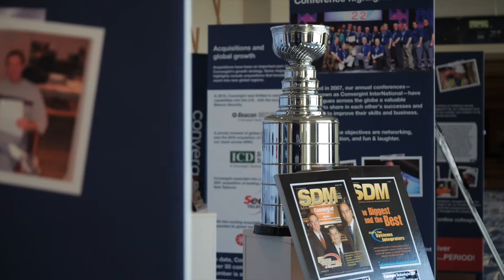Convergint's Annual Conference: Unite Denver 2023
At Convergint’s 17th annual conference, Unite, colleagues joined together at the Gaylord Rockies Resort & Convention Center in Denver, CO for the global event. This conference offers colleagues the opportunity to meet with each other and Convergint’s global network of premium partners in a fun and educational environment.

This year’s conference theme was “Foundations,” referring to the founding mission upon which the company was built, and focused on uniting and empowering 1,500 Convergint colleagues and partners with networking, professional development, and collaboration opportunities to drive the industry forward.

New to ConvergintNation? Start here!